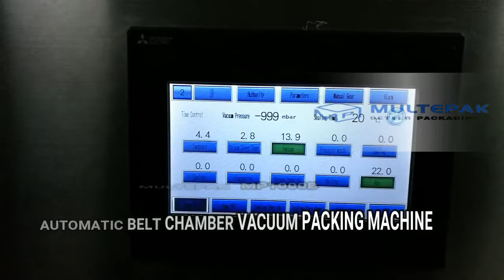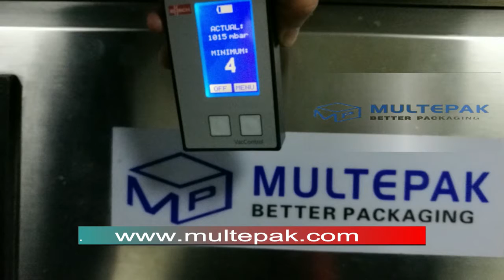1000B automatic belt chamber vacuum packaging machine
Multepak automatic belt vacuum packaging machine,1000mm sealing bar,600mm distance for 2 sealing bar,200mm chamber height,Germany Busch 302 vacuum pump,Mitsubishi PLC+touch sreen,high vacuum,Low labor intensity and high efficiency, especially suitable for meat products factories